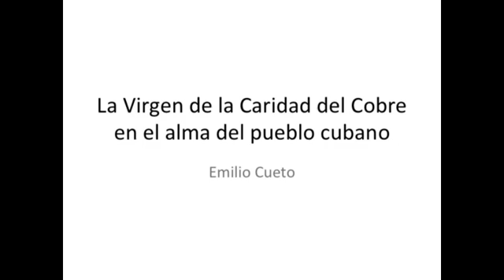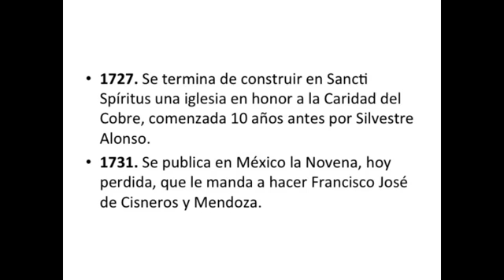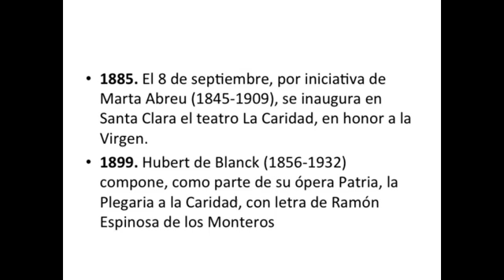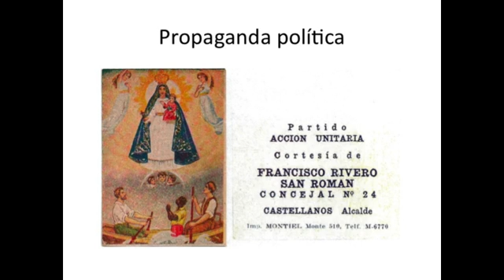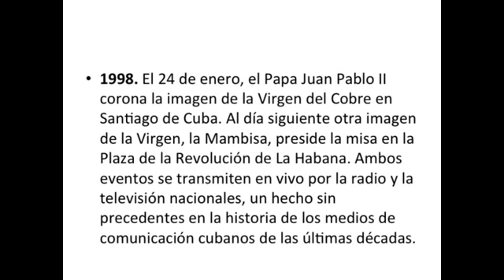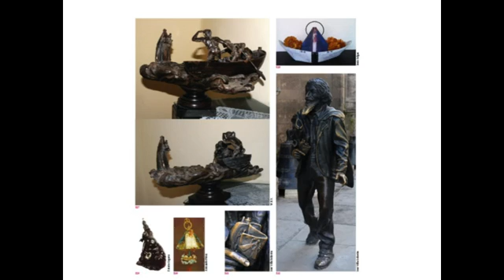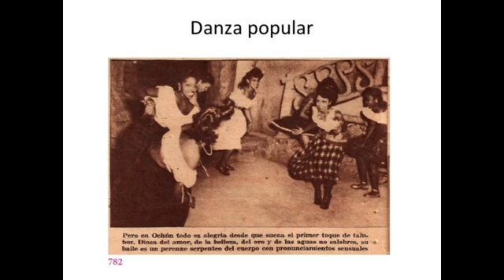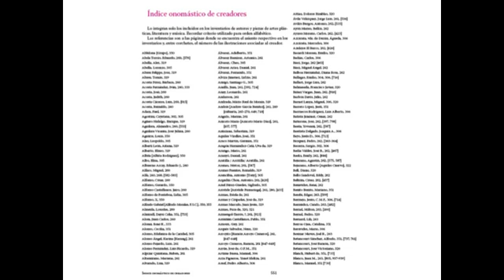Our Lady of Charity: The Heart of the Cuban People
Emilio Cueto spoke about his latest book "La virgen de la Caridad del Cobre: en el alma del pueblo cubano" ("Our Lady of Charity: The Heart of the Cuban People").

Speaker Biography: Emilio Cueto is a Cuban attorney, author and actor.